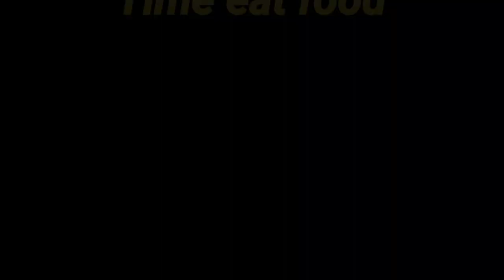Eating,Time to eat food / beef meat chilly sourse